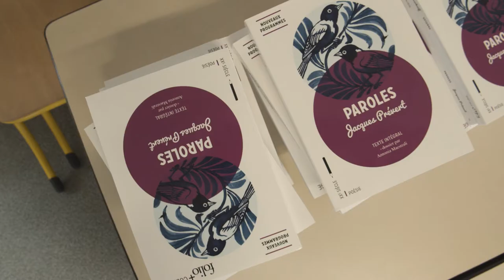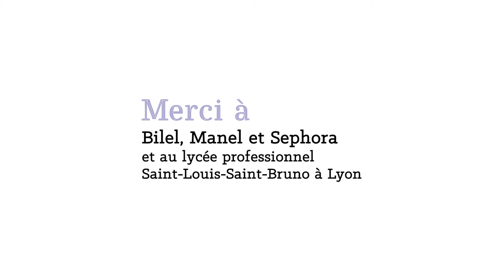Jeunes en librairie 2021-2022 : paroles des jeunes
Les collégiens et les lycéens d'Auvergne-Rhône-Alpes nous racontent leur rapport à la lecture dans le cadre du dispositif Jeunes en librairie. Aiment-ils lire ? Que lisent-ils ?

Jeunes en librairie est un dispositif d’éducation artistique et culturelle et de soutien aux librairies indépendantes qui permet aux jeunes de découvrir les acteurs du secteur du livre et qui encourage l’achat de livres en librairie.

Toutes les informations de candidature sont à retrouver sur cette

Jeunes en librairie est un dispositif généralisé sur l’ensemble du territoire dans le cadre de France Relance. Le déploiement en région, dont Auvergne-Rhône-Alpes Livre et Lecture est l'opérateur, est piloté par la DRAC Auvergne-Rhône-Alpes, en partenariat avec les Délégations Académiques aux Arts et à la Culture de Clermont-Ferrand, Grenoble et Lyon, la Direction Régionale de l'Alimentation, de l'Agriculture et de la Forêt et l’association Chez mon libraire.